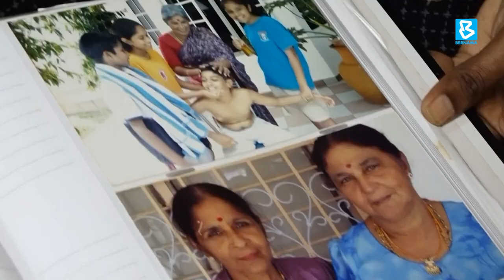தீபாவளி நினைவலைகள்;மூத்த கலைஞர் ஏகவள்ளி